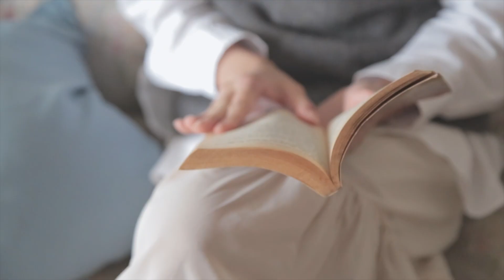[Behind The Scenes] อ้อน - MOONLIGHT ft.Cyanide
ตามดูความสดใสของ MOONLIGHT x CYANIDE และเจ้าเหมียวววว 💖
ในเบื้องหลัง MV เพลง อ้อน กัน